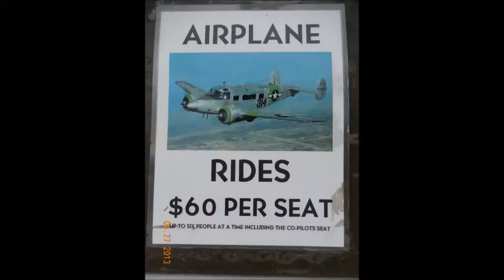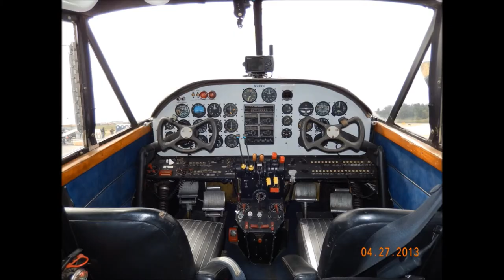Beech 18 (C-45) Expeditor Pacific Coast Dream Machines Half Moon Bay N314WN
Recorded on April 27th 2013, I took a tour on this beautiful Beech C-45H Expeditor thanks to Vintage Aircraft at the 23rd Annual Pacific Coast Dream Machines Half Moon Bay Airport, CA (HAF)

Check out Vintage Aircraft's website listed below

Beech C-45H Expeditor

N314WN / 314 (cn AF-566) "El Toro"

Ground footage shot by my wife Gail Whisenant

Interior pictures I shot myself, Ed Whisenant

Check out my GoPro footage that I shot from the co-pilots seat on my friend Ryan

Bomar's YouTube channel listed below.